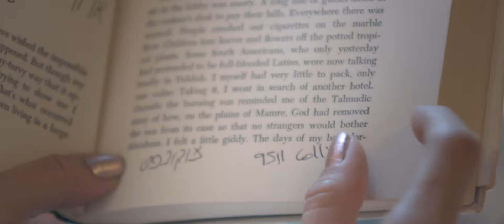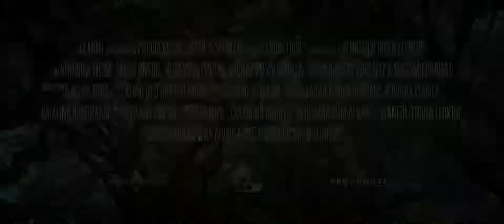"LIBRO LIBRE" Trailer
Director: Kenneth O'Brien-LLontop
Productor: Danny Pinzón
compañía productora: Filmiko

Un apellido, es lo que llama la atención de Grettel en una vieja librería de Miami.  El recuerdo íntimo de un pasado de desdichas en otro país se mezcla con la historia del Premio Nobel de Literatura Isaac Bashevis Singer en un film que es un ensayo sobre el exilio, la literatura y aquellos gestos cotidianos que se muestran como bellas revelaciones.